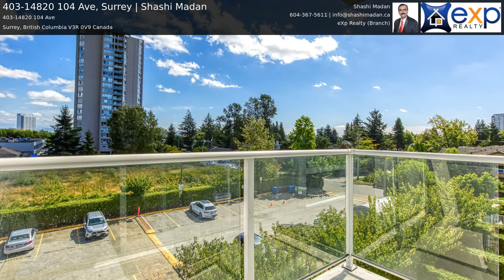403-14820 104 Ave, Surrey | Shashi Madan